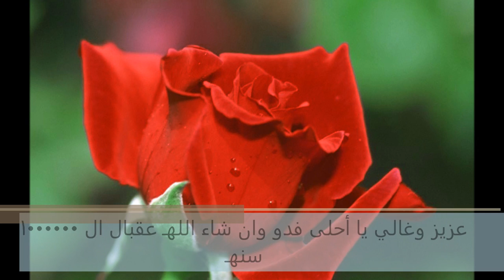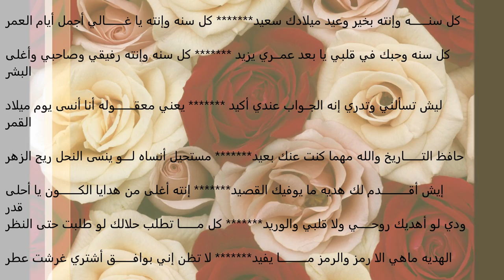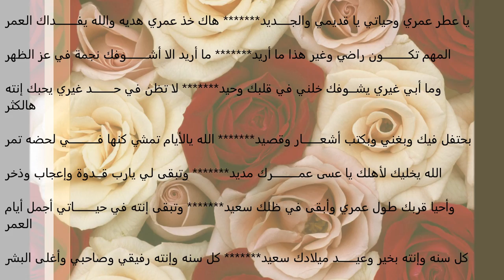غنو لحبيبي- اهدـآإآإآإء خـآإآإآص ~ " فدوووو قآآآزآآن "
جوده عاليه جداً
Pepsi New Ad (Baher El Nojom) Interview with Haifa Wehbe, Wael Kfoury, Ahmed EL Shrief, Carol Samaha, Rowaida EL Mahrouki MBC Al Sheref shiref haifaa hayfa waeel wa2el kfouri kfoure karol carol carole smaha rouaida mbc interview promo movie rotana elissa nancy ajram elisa acciedent hasa ma bena haga كارول سماحة في اعلان بيبسي في بحر النجوم Hayfa Haifaa wehbe wehbe هيفا وهبيHaifa wehby wihbe new video clip only song album متقولش لحد انك تعرفني جديد الفنانة هيفاء وائل كفوري كارول سماحة في فيلم بحر النجوم بطولة بريجيت ياغيmasr masry egypt arab araby ägypten amr diab libnan marroco suria arabic film hidden camera funny Haifa on accident while shouting a clip jokes arabisch saif sayf araber haifa wahby nancy agram amr diab hossam hassan mido mohamed zidan soccer film arab sex women elissa elisa carol ruby dana rotana clip zaman cyrine at on al el haifa hayfa 3agram 3ajram wedding lebanon najwa middle east love titanic in arabic haifa israel El Ser 4 Cats Abdallah Rwaished Abdel Halim Hafez Abeer Foda Adam Ahlam Ahmad Adaweya "Apologize" One Republic Music Video Ahmad El Sherif Alaa Zalzali Alain Merheb Ali Al Dik Ali Hussein Aline Khalaf Amal Hijazi Amal Wahbe Amani Swissi Amel Lembary Amer Monib Amr Diab Angham Arwa Asala Assi Ashley Tisdale - He Said She Said El Heleni Ayman El Aatar Ayman Zbib Azar Habib Aziz Abdo Bahaa Al Kafi Bahaa Soltan Bashar El Shaty Bashar Kaisi Basmat Watan Bassem Moughnieh Bassima alaa zalzali 3alaa zalzaly Boo De Boo Boushra Brigitte Yaghi Carizma Carole Saker Carole Samaha Cendrella Charbel Khalil Cheb Bilal Cheb Jilany Cheb Kader Cheb Khaled Cheb Mami Cheba Maria Christmas Clauda Chemali Cyrine Abdel Nour Crazy Indian Music Video Filmed in the 90's Preety awsome dance moves OK Go - Here It Goes Again Dalida Dana Dania Danielle Darine Darine Hadchiti Diana Haddad Diana Karazon Dina Hayek DJ Mario Dominique Hourani Ehab Tawfik Elias Karam Elie Massad Elissa Esam Karika Essaf Fadel Shaker Fady Badr Fady Harb Fairuz منتدى علاء زلزلي Fares Karam Fares ilahi Farid Al Atrash Fergie - Big Girls Don't Cry (Personal): Regular Version Fella El Jazairia Gassan Rahbani George El Rassi George Khabaz George Wassouf Ghada Shbeir Ghady Ghady Rahbani Gharam Ghassan Saliba Grace Deeb Gullizar Hadi Yones Haifa Wehbe Hakim Hamada Hani elahije ilahije elahi Helal Hani El Omary Hani Shaker Hasna Hayat Hiba Mounzer Hisham Abbas Hisham El Haj Hossam Habib Howayda High School Musical 2 Music Video - You Are The Music in Me Ibrahim Al Hakami Imad Helou Iwan Iyad Shaker Jad Choueiri Jad Nakhle Jawad Al Ali Jeny Joanna Mallah Joe Ashkar Jordin Sparks - Tattoo [OFFICIAL MUSIC VIDEO] Joseph Atieh Joud Julia Boutros Justin Timberlake - Lovestoned I Think She Knows Music Video Katia Harb Kazem Al Saher Khaled Ajaj Khaled Selim Laila Ghofran Latifa Laura Khalil Leila Eskandar Loai Madelaine Matar Maged El Mohandes Majida El Roumi Malak El Nasser Maram Marcel Khalife Margo Kassar Maria Marie Sleiman Marwa Marwa Nasr Marwan Khoury Massari May Hariri Maysam Nahas Melhem Baraket Melhem Zein Melissa Menna Nahla Miryam Fares Mohamed Al Mazem Mohamed Fouad Mohamed Nour Mohammad Abdo Moin Sharif Mostafa Amar Mostafa Kamel Nabil Ajram Nabil Sh3el Nagla Najwa Karam Nancy Ajram Nasri Shams Eldin Nawal Nawal Al Zoghby Nawal Mazloum Nay Nazem Al Ghazali Nelly Makdessy Nicole Saba Nona Nora Rahal Nour El Omr Nourhan Our Song- Taylor Swift (Music Video) Osama Rahbani Oum Kalthoum Pascal Saker Pascale Machaalani Quiminboos Rabih Asmar Ragheb Alama Ramy Ayach Ramy Sabry Raneem Rania Jubran Rania Kurdi Rashed El Majed Rayan Razan Reda Reeda Rihanna - Umbrella Rola Saad Rosy Rouwaida Rouwaida Attieh Ruby Sabah Sabah Fakhri Saber El Roubai Samar Sami Yusuf Samir Yazbek Samira Said Samira Tawfik Samo Zein Sandra Sandy Saoud Abou Sultan Sara Serkan Shadi Aswad Shadi Jamil Shadia Shereen Sherif Mekawy Sherine Wagdy Simon Hadchiti Soad Hosny Soulja Boy Tell Em - Crank That MUSIC VIDEO Album In Stores! Star Academy Suzan Tamim Tamer T-Pain featuring Akon - Bartender [OFFICIAL MUSIC VIDEO] 3ashor Tamer Hosni Tarek Selim Tony Hanna Tony Kattan Tony Kiwan Viny Wadih El Safi Wadih Mrad Waed Wael Jassar Wael Kfoury Wael Mansour Walid Samra Walid Tawfik Warda Yara Yasser Yasser Habeeb Yehya Radwan Yousra Yuri Mrakadi